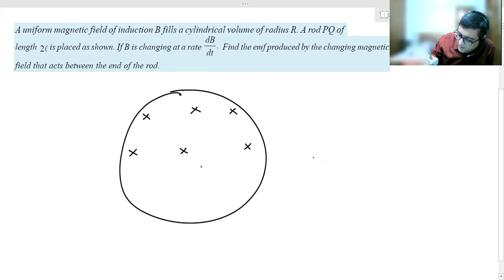Potential Difference in Induced Electric Field | IIT JEE Advanced Physics | by Vinay Sir, IITian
A uniform magnetic field of induction B fills a cylindrical volume of radius R. A rod PQ of length 2l is placed as shown in figure. If B is changing at the rate dB/dt, the emf that is produced by the changing magnetic field and that acts between the ends of the rod is